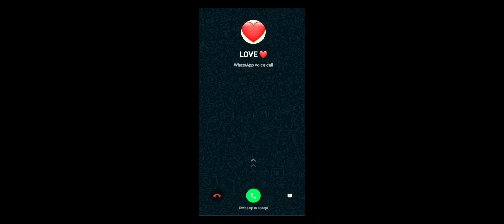𝐇𝐞𝐥𝐥𝐨 𝐌𝐲 𝐋𝐨𝐯𝐞 ✔️😍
Hii Frends Thi Is Rushbazz
DEVICE:- SAMSUNG
RAM :- 2 GB
PLAYING :- 3 FINGER

FreeFireK Character

Free Fire
Garena Free Fire
Battle Royale
Mobile Game
Shooting Game
Survival
PVP
Squad
Solo
Duo
Top-up
Diamonds
Skins
Weapons
Characters
Pet
Emotes
Ranked Matches
eSports
Booyah
Loot
Airdrop
Map
Bermuda
Kalahari
Purgatory
Clash Squad
Ranked Mode
Training Ground
Guild
Rewards
Elite Pass
M1887
AK47
AWM
SCAR
M1014
MP40
M60
Gloo Wall
Med Kit
Revive
Grenade
Headshot
Backpack
Helmet
Vest
Parachute
Vehicle
Motorbike
4x Scope
Muzzle
Magazines
Crossbow
SVD
P90
M249
Purgatory
XM8
Dasha
Kelly
Hayato
Wukong
DJ Alok
Chrono
A124
Jota
Skyler
Pet Rumble
Night Panther
Detective Panda
Shiba
Kitty
Wukong Jr.
Dragon
Ragnarok
Santa Claus
Halloween
Easter Egg
New Year
Winterlands
Incubator
Magic Cube
Factory Challenge
Lone Wolf Mode
50v50 Mode
Cyber Week
Diwali Festival
Music Party
Desert Eagle

"Free Fire best weapons"
"Free Fire ranked gameplay"
"Free Fire new update"
"Free Fire character guide"
"Free Fire squad gameplay"
"Free Fire top plays"
"Free Fire how to win"
"Free Fire events"
"Free Fire new characters"